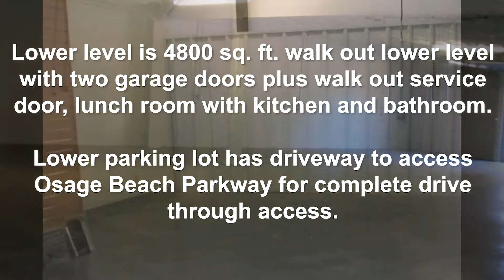Building For Rent - 4363 Osage Beach Parkway Osage Beach, MO 65065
Located in the heart of Osage Beach between Walmart and the Outlet Mall with some of highest traffic count on
 Osage Beach Parkway. Building is 4800 sq. ft hwy level includes 3 offices, tiled showroom floor, front
cashier/reception area, separate department room with counter. Upper level showroom has high end slatwall
for display and 12x12 insulated glass overhead door with opener. Lower level is 4800 sq. ft. walkout lower
level with two garage doors plus walk out service doo,, lunch room with kitchen and bathroom. Lower parking
lot has driveway to access Osage Beach Parkway for complete drive through access.